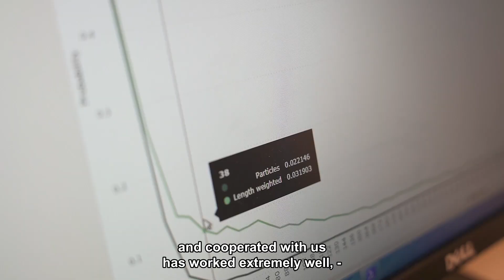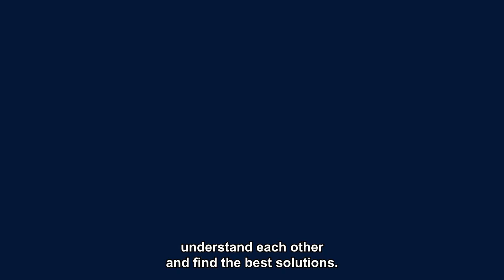Huld enables Spinnova to provide the right information at the right time and in the right place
Fiber technology company Spinnova is developing a new technology using textile fiber that’s based on cellulose fiber, waste streams, and recycled materials. Huld has contributed to Spinnova’s continued growth.

In this video Product Development Specialist Sanna Haavisto from Spinnova tells her experiences about the cooperation.